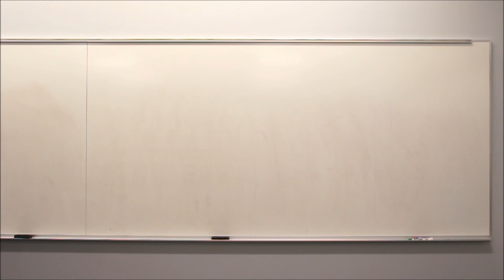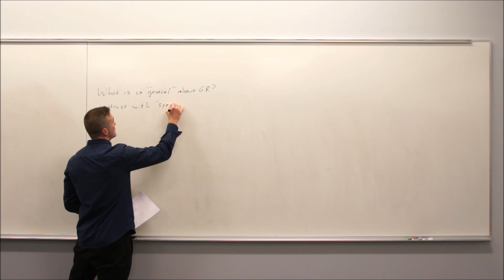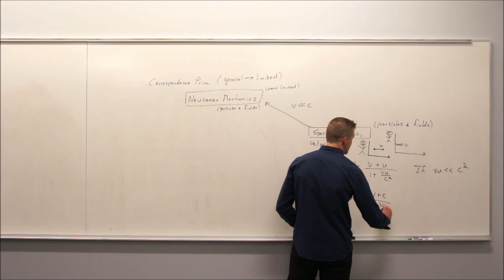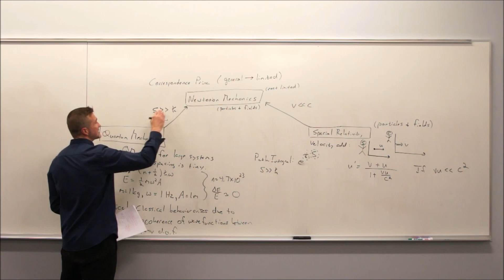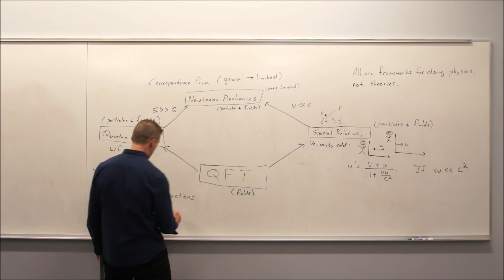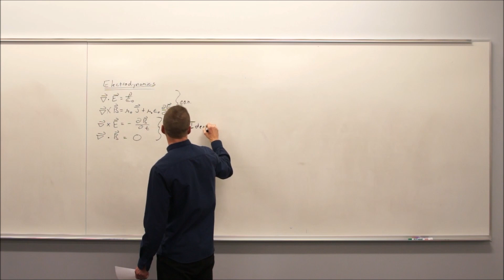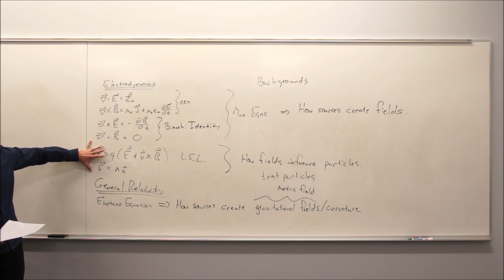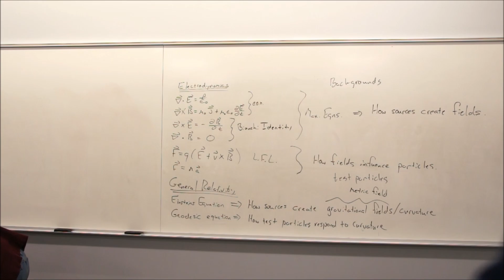General Relativity Topic 1: Introduction to the Course